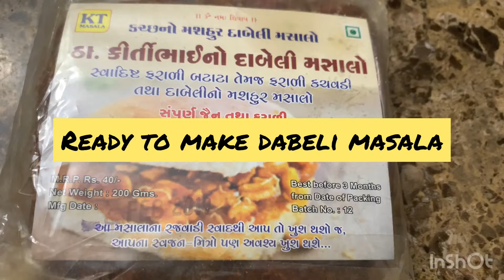Dabeli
Made from ready to use dabeli masala, you can use any kind of ready masala this masala doesn’t need to add anything only need boiled potatoes, oil and dabeli masala just mix all ingredients together and your potato mixture is ready.
For sweet chutney:
Gave paste
Salt
Red chili powder
Cumin coriander powder
Blend all together
Garlic chutney:
4-5 cloves garlic
2tbs red chili powder
Salt
1tsp oil
Mix all together and add water as needed for liquid consistency
dabeli street food#indian food#sweet chutney